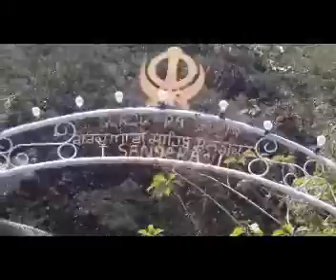gurdwara sahib sandakan(sabah).wmv